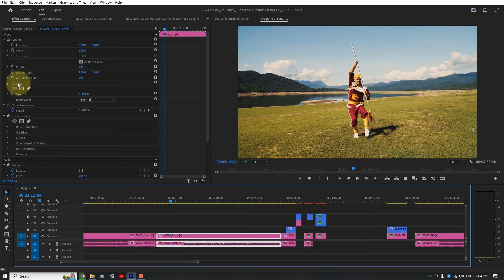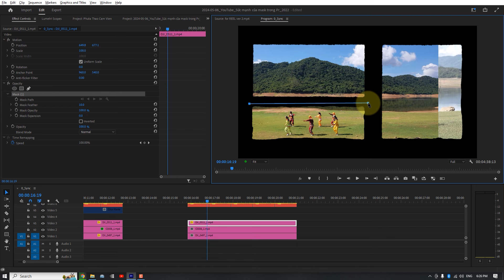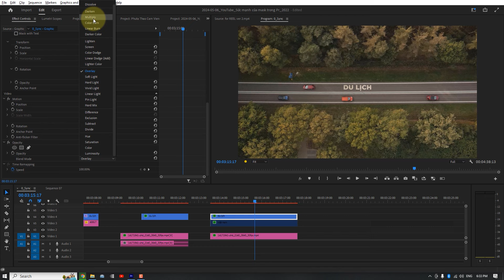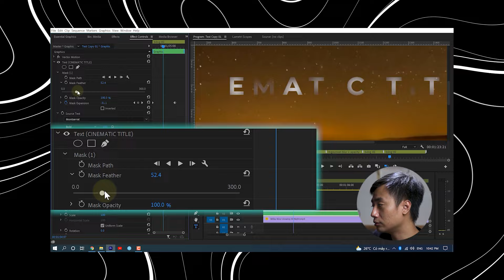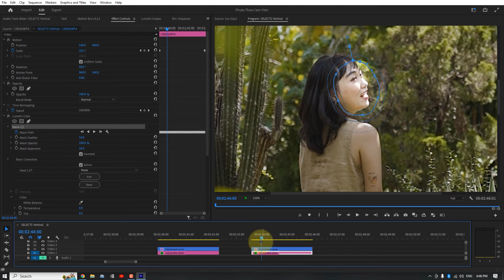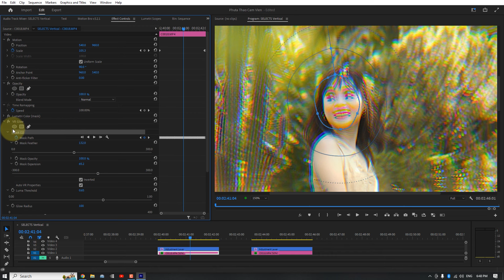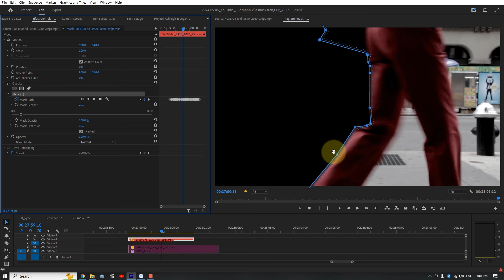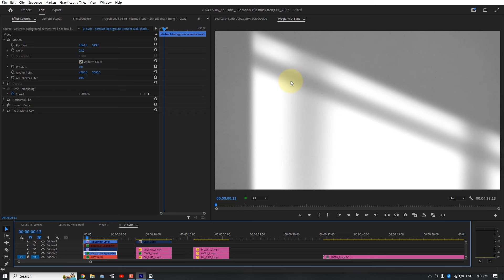6 Ứng dụng của MASK trong Premiere Pro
0:00 intro
0:33 ứng dụng 1: PiP
1:39 giá trị quan trọng!
2:10 ứng dụng 2
3:33 ứng dụng 3
4:25 tính năng siêu việt của mask!
4:34 quảng cáo
6:40 ứng dụng 4: chuyển cảnh walk-by
7:22 ứng dụng 5: chuyển cảnh chui hầm
7:46 ứng dụng 6: vẽ ánh sáng

Plugin chỉnh màu film mình đang xài cho Premiere Pro, DaVinci Resolve - dùng code "MEANTINH10" khi checkout để được giảm 10% bạn nhé.